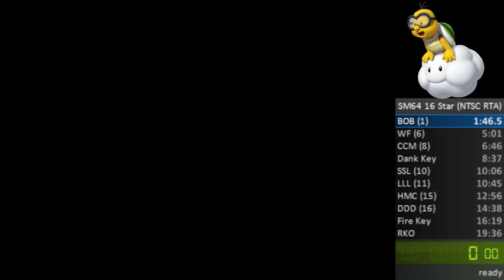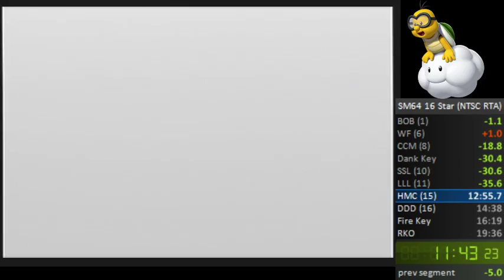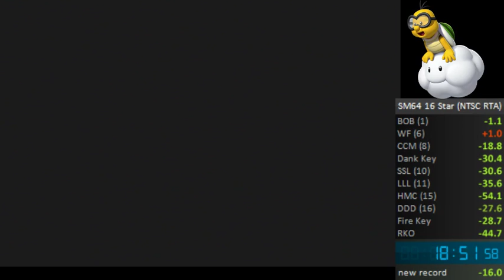sm64 16 star speedrun 18 51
new PB sm64 16 star! very bad mips chase.